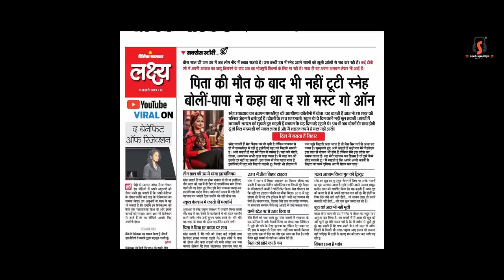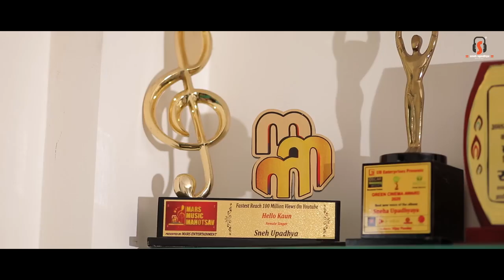Meri Kahani | Sneh Upadhaya Original Song